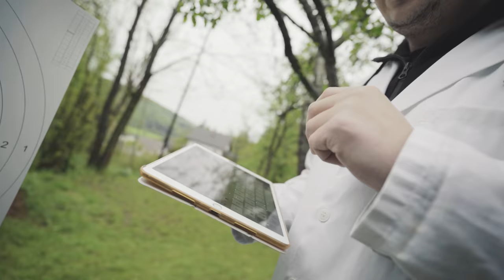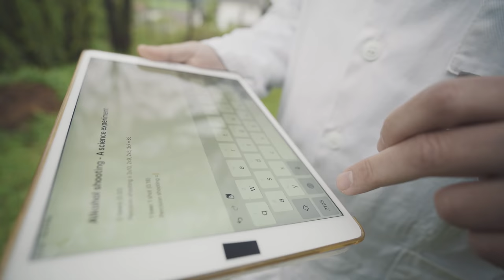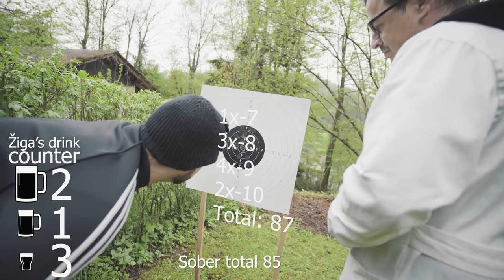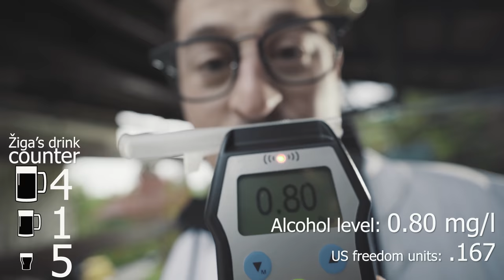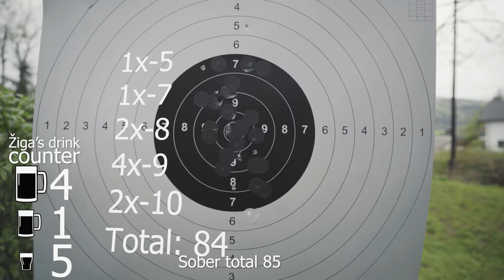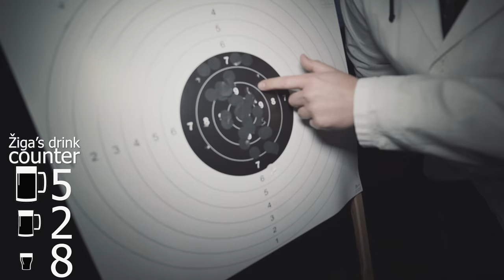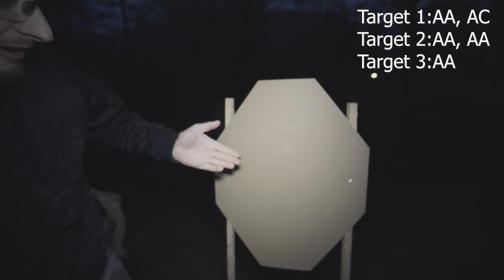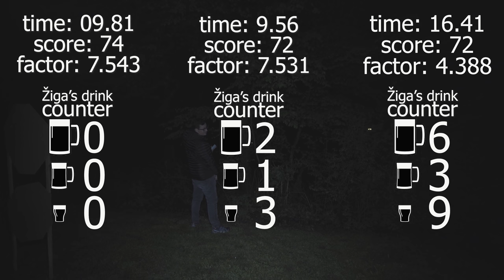Getting sh*tfaced for science! | Alcohol Operator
In this video we perform an experiment to see how alcohol influences on your shooting abilities. Žiga takes one for the team and becomes and Alcohol Operator for science.
After filming this video we have learned a very valuable lesson... that nobody can remember at this moment... but it's probably about not shooting while drunk or something like that.
Who cares about the final result, it's the journey that was the important part!  :)